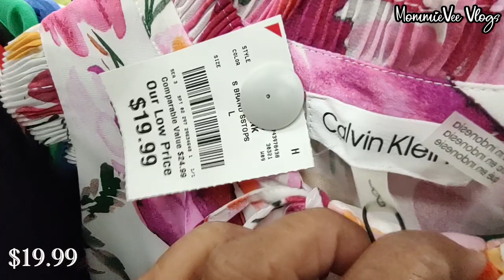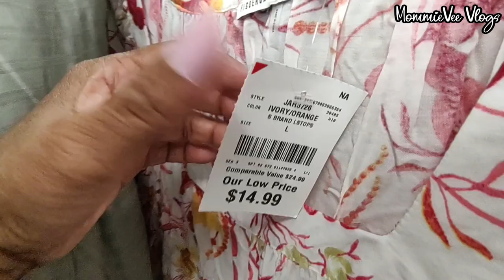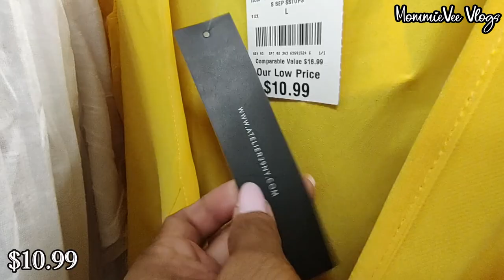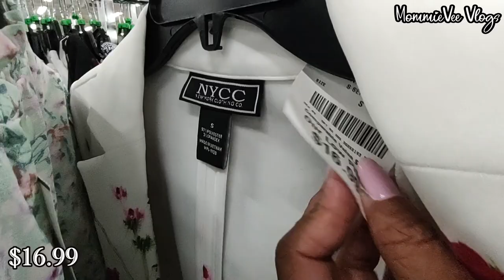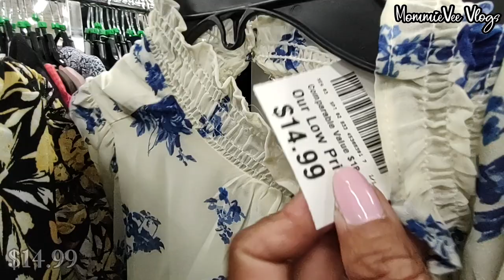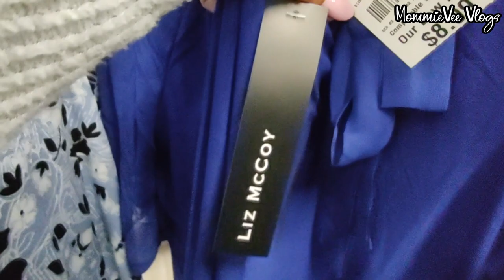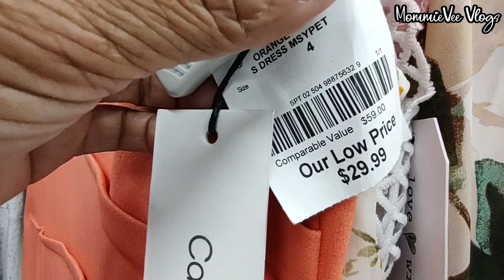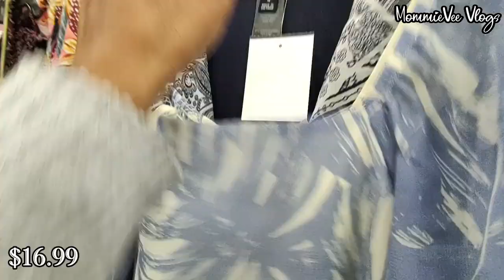❤️BURLINGTON NEW FINDS! FASHION TOPS DRESS SHOES SANDALS FOR LESS! BURLINGTON SHOPPING! SHOP WITH ME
❤️Burlington New Finds! Burlington Spring Fashion Clothing For Less. Burlington Fashion Designer Tops Blouses Dress Shoes Sandals For Less! Burlington Women's Branded Clothes For Less. Burlington Shopping. Burlington Shop With Me @MommieVeeVlogs

¡Nuevos hallazgos de Burlington! Burlington Fashion Designer Tops Blusas Zapatos de vestir Sandalias ¡Por menos! Ropa de marca para mujer de Burlington por menos. Compras en Burlington. Compra conmigo en Burlington
Burlington Phát hiện mới! Nhà thiết kế thời trang Burlington Tops Blouse Dress Shoes Sandals For Less! Giảm giá quần áo hàng hiệu cho phụ nữ Burlington.
बर्लिंगटन नई खोज! बर्लिंगटन फैशन डिज़ाइनर टॉप ब्लाउज़ ड्रेस शूज़ सैंडल कम के लिए! बर्लिंगटन महिलाओं के ब्रांडेड कपड़े कम कीमत में।
اكتشافات برلنغتون الجديدة! مصمم أزياء برلنغتون بلايز بلوزات فستان أحذية صنادل بسعر أقل! ملابس برلنجتون للنساء بسعر أقل.
伯灵顿新发现！ Burlington 时装设计师上衣衬衫礼服鞋凉鞋少！ Burlington 品牌女装特价。

Hi! Let's go shopping! Come shop & browse with me at Burlington Coat Factory. New finds at Burlington! Burlington deals! Burlington women's designer clothes, tops, blouses, dresses, shoes & sandals for less. Burlington shopping. Burlington designer dress for less. Burlington designer shoes for less. Burlington casual tops for less. Burlington spring fashion for less. Burlington spring clothing for less. Burlington spring collection 2023. Burlington summer clothing for less. Burlington designer for less. Burlington haul. What's new at Burlington. Burlington shop with me.

* Ross Women's Spring Summer Dresses. Fashion Maxi Floral Party Beach Prom Dresses! / Vestidos Primavera Verano Mujer Ross. Moda maxi floral fiesta playa vestidos de baile.!